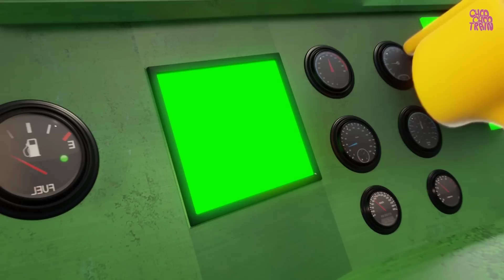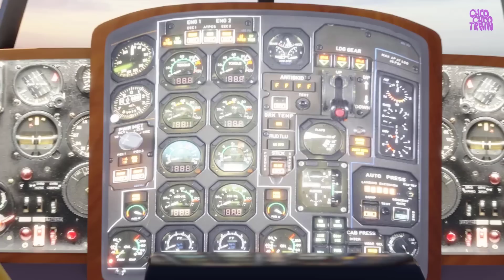Thief stole the train - Police caught the thief - Choo choo train kids videos